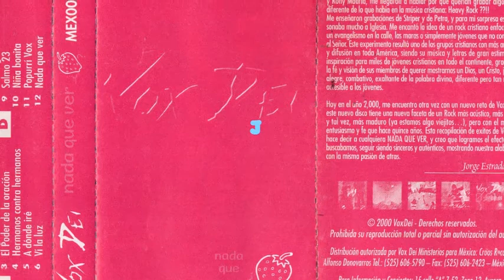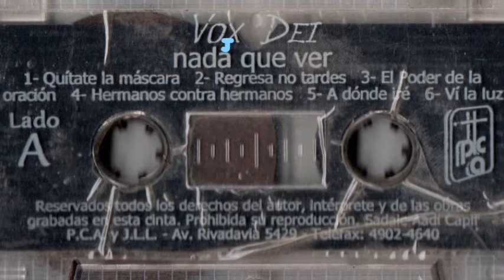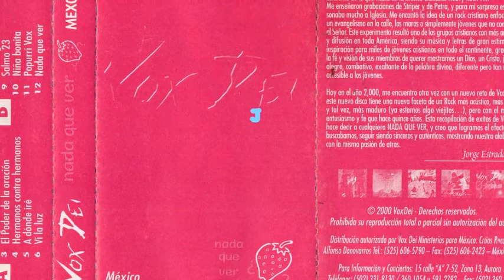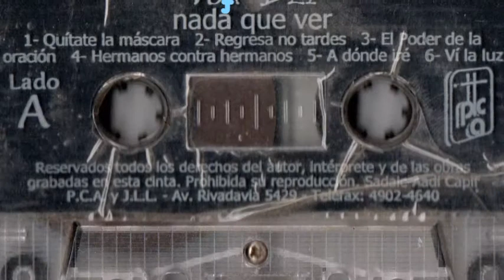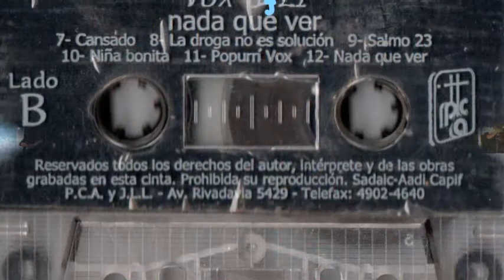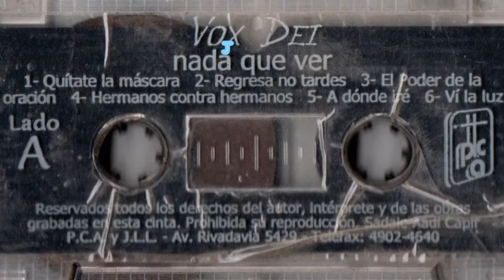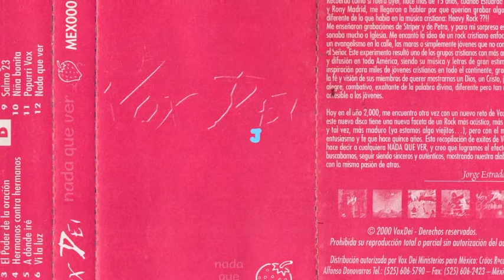Vox Dei - Popurrí Vox